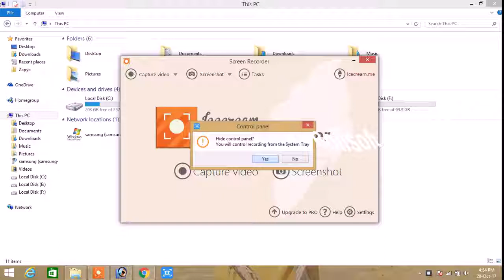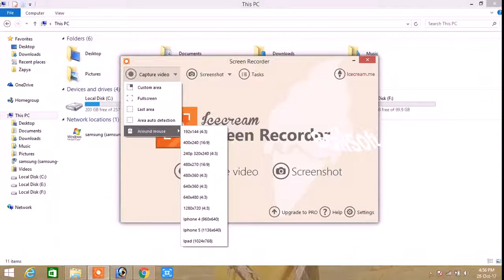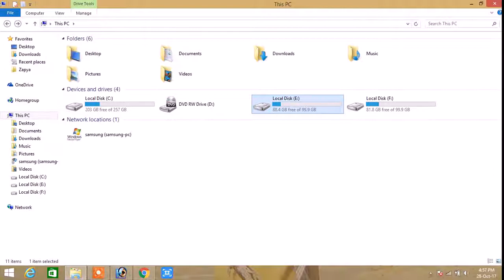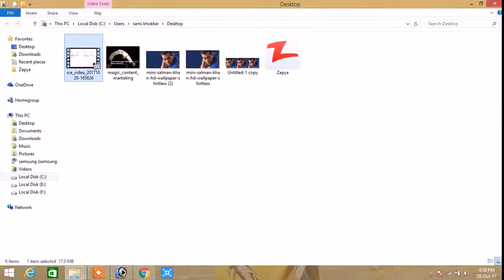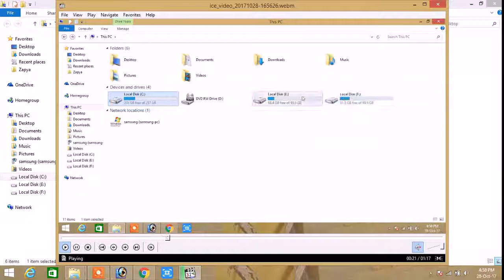how to record screen by ice cream screen recorder (offline + online screen recorder)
here is link where you can down load it easily
rec pro
Secreen RecordingBurayı
Secreen Recording
Screen Recorder: Ücretsiz Ekranı Kayıt Altına Alın Yada Ekran ...
Genel Bakış
Sunum
Özellikler
Screen Recorder: Record Screen Or Make Screenshots Free ...
Overview
Presentation
Features
Top 5 Free Screen Recording Software For Windows [Reviewed ...
Free Screen Recorder - Download
The Best Free Screen Recorder 2017 | Techradar
How To Use Screen Recording In Ios 11 - Mashable
Camstudio - Free Screen Recording Software
Windows 10 Screen Recorder - Youtube
Screen Recorder - Record Your Screen For Free! - Screencast-O-Matic
Ios 11 Will Let You Record Your Iphone Or Ipad`S Screen - Cnet
How To Record A Video Of Your Screen On Android - Apptamin
Windows 10 Has A Secret Screen Recording Tool -- Here`S How To Use It
Az Screen Recorder 4.8.6.1 For Android - Download
Camstudio - Screen Recorder Download |
5 Best Android Apps For Screen Recording And Other Ways Too ...
Flashback - Try The Best Screen Recorder
Tinytake: Best Free Windows Screen Capture &Amp; Video Recording ...
Free Screen Video Recorder | Record Video And Audio For Free
Ios 11: How To Enable Screen Recording Without A Computer | 9To5mac
Online Webcam Recorder, Free &Amp; Easy | Clipchamp Video Recorder
Video Capture Software. Video, Webcam Or Screen Recorder
How To Record Your Screen | Snagit Tutorials | Techsmith
Youtube: Recording Your Own Videos - Full Page - Gcflearnfree
Video Recording Ile Ilgili Görseller
Video Recording - Definition Of Video Recording By The Free Dictionary
Video Recording Ile Ilgili Görsel Sonucu Video Recording Audio Playback Issue - Samsung Community
Video Recording - Türkçe Çeviri ` Bab.La Ingilizce-Türkçe Sözlük
How Do I Record A Video Using The Rich Content ... | Canvas ...
Loom - Quick Videos, Faster Than Typing
How To Record Video On Mac With Webcam &Amp; Quicktime - Os X Daily
Devices And Hardware For Video Capture, Streaming &Amp; Recording
Camera Tag: Webrtc Recording And Video Processing Service, Js ...
New Nintendo Switch Update Adds Video Recording, Save Transfers
Record &Amp; Create Video Presentations - Panopto Video Software
How To Record A Skype Call In Windows And Macos | Digital Trends